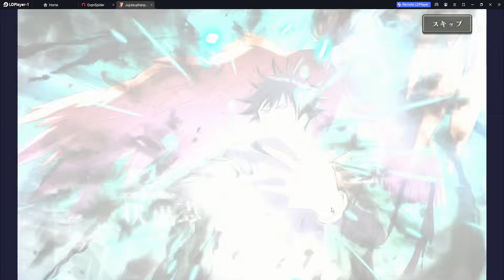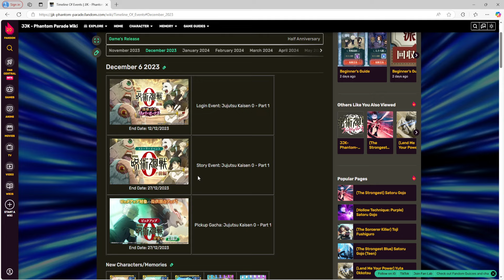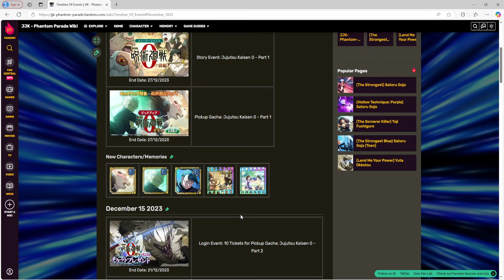F2P MAKE SURE TO KNOW GLOBAL JUJUTSU KAISEN PHANTOM PARADE GACHA SYSTEM WILL BE BRUTAL (HERE IS WHY)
Play on PC (LD Player Emulator) this is what i use